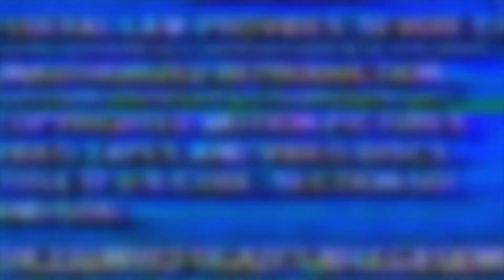drive w/me playlist with my sis 🤪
songs me and my sister like to listen too together.hope yall enjoy.
ALL COPYRIGHT GOES TO THE OWNER OF THE SONGS. I DO NOT OWN OR CLAIM TO OWN ANY OF THE SONGS USED IN THIS VIDEO !